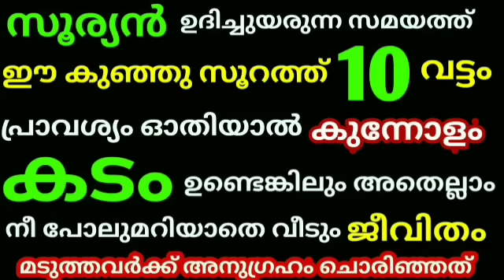സൂര്യൻ ഉദിച്ചുയരുന്ന സമയത്ത് ഈ സൂറത്ത് 10 വട്ടം ഓതിയാൽ കുന്നോളം കടം ഉണ്ടെങ്കിലും അതെല്ലാം വീടും